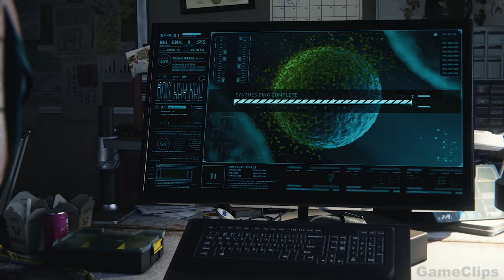The Amazing Spider-Man Vs SCORPION Fight Scene 4K ULTRA HD - Spider-Man Remastered PS5